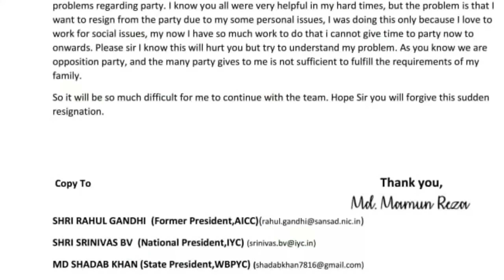Congress ko laga jhatka | Resign IYC North Dinajpur President | Mamun Reza | Ms Lal MuhAmmAd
WB News Headlines official WhatsApp number ; 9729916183

Allah Hafiz guys 😘